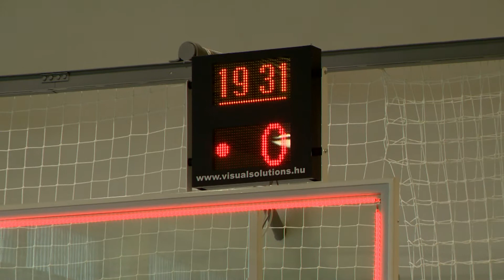Új parketta és öltözők várják a sportolókat a Bánkiban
A Bem, a Móricz vagy éppen a Tiszavasvári úton lévő tornacsarnok után a Nyíregyházi SZC Bánki Donát Műszaki Középiskola és Kollégium tornaterme is megszépült.  A 42 millió forintos beruházás igazi összefogás eredményeként valósulhatott meg.